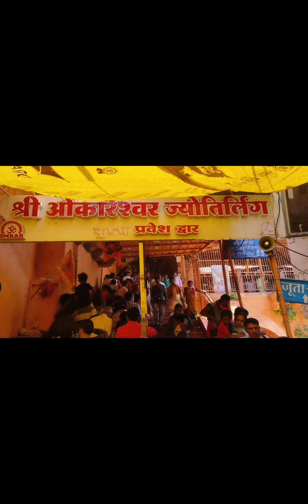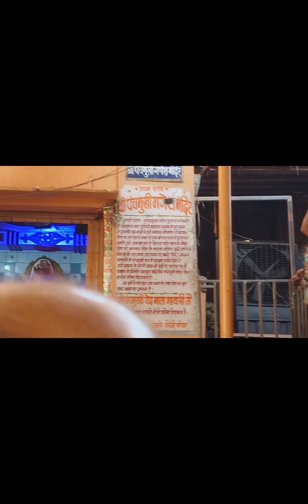Omkareshwar mein aisa kya hua | chodne pade durshan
Omkareshwar ke mandir mein aisa kya hua | chodne pade durshan | ‎@Shashiyogendra72

mahakal mandir news
ujjain mandir fire
mahakal
ujjain news
ujjain tourist places
ujjain mahakal temple fire
mahakaleshwar temple ujjain
ujjain mahakal temple fire accident
mahakal ujjain live
fire in mahakal temple ujjain
fire in mahakal temple
ujjain mahakal mandir fire
mahakal mandir
ujjain tour guide
mahakal live darshan today ujjain
mahakaleshwar mandir
hindi news
mahakal bhasm aarti
places to visit in ujjain
mahakal temple
mahakal mandir breaking
mahakal mandir mein aag kaise lagi
ujjain mahakal aarti
mahakal aarti
mahakal mandir mein aag
mahakal mandir hadsa
live darshan mahakaleshwar temple ujjain
bhasm aarti ujjain
mahakal bhasm aarti ujjain
mohan yadav on mahakal mandir
Ujjain bus booking
ujjain mahakal mandir
mahakal ujjain
mahakal temple ujjain
fire in mahakal mandir ujjain
mahakal mandir news
ujjain mandir fire
mahakal
ujjain news
ujjain tourist places
mahakaleshwar temple ujjain
mahakal ujjain live
mahakal mandir
ujjain tour guide
mahakaleshwar mandir
hindi news
mahakal bhasm aarti
mahakal temple
mahakal mandir breaking
ujjain mahakal aarti
mahakal aarti
mahakal mandir hadsa
bhasm aarti ujjain
ujjain tourist places in hindi
mahakaleshwar
mahakaleshwar ujjain 2024
ujjain mahakal new corridor
ujjain mahakal corridor phase 2
bhasm aarti booking mahakal
mahakaleshwar temple fire
ujjain ke mahakal trip plan
bhasm aarti ticket kaise le
महाकाल मंदिर
omkareshwar jyotirlinga darshan
bhasm aarti booking mahakal 2024
near ujjain tourist places
best places to visit in ujjain
bhasm aarti mahakal ki dj